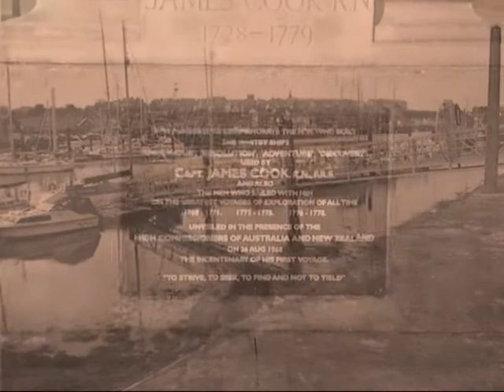ye olde whitby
Filmed in Whitby, North Yorkshire in April 2010.